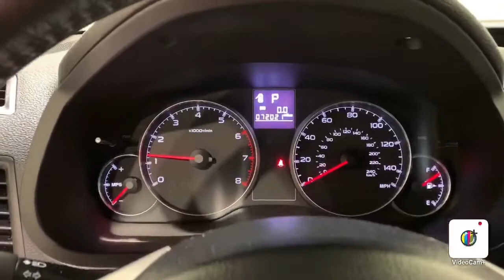2014 Subaru Outback 2.5i Premium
Clean Carfax, One Owner, Sunroof, Bluetooth Connectivity, Heated Seating, Power Seats, Back Up Camera, Free Lifetime Oil & Filter Changes, Free Lifetime New York State Inspections.

4.8/ 5.0 Rated Dealer on Google!

HMO Eligible!

Reviews:
  * Need a lot of interior room? Reasonable fuel economy? Rugged durability? All-weather capability? Good results on crash tests? And all that at an affordable price? The 2014 Outback should be high on your list. Source: KBB.com
  * Spacious interior; comfortable ride; excellent visibility; clever roof rails; above average off-road capability. Source: Edmunds
  * The 2014 Subaru Outback has what you need to explore whenever and wherever with confidence. The 2014 Subaru Outback now comes standard with adaptive transmission control with a continuously variable automatic transmission. The optional nav system also now includes a multimedia system with smartphone integration. With Subaru Symmetrical All-Wheel Drive and a rugged suspension, you get car-like handling with SUV capabilities. Outback is available with an innovative driver-assist system: EyeSight, a combination of four systems that help the driver watch for and avoid trouble ahead. Choose the 173-hp 2.5-liter 4-cylinder SUBARU BOXER engine and a refined Lineartronic CVT combine to get up to 30 highway MPG. Or opt for the 256-hp 3.6-liter 6-cylinder SUBARU BOXER engine. The Outback is smartly equipped with retractable and adjustable cross bars, ample cargo room, and an array of places to store, stash, secure, hook up and tie-down. The spacious cabin and clever designs found on every Outback make getting in, getting out and getting all of your gear easier for you and your passengers. Generous legroom in the back, plenty of hip room in the front and spacious headroom all around make everyone comfortable with plenty of room for plenty of stuff. Fold down the 65/35 split seats and you can boost your cargo capacity to more than 71 cubic feet when big plans call for big things. Outback offers the latest in technology. Standard Bluetooth connectivity, steering-wheel-mounted controls, voice activated 7-inch touch screen GPS navigation system, NavTraffic, rear-vision camera, auto-dimming rearview mirror with HomeLink, power tilt/sliding-glass moonroof, windshield wiper de-icer, heated side mirrors, heated front seats, and a 440-watt 9-speaker Harman Kardon premium audio system with amplifier and subwoofer, HD Radio, USB port iPod control, and SiriusXM satellite radio. Source: The Manufacturer Summary
Awards:
  * 2014 IIHS Top Safety Pick, Top Safety Pick+   * 2014 KBB.com 10 Best Used Family Cars Under $15,000   * 2014 KBB.com 10 Best Used SUVs Under $15,000   * 2014 KBB.com